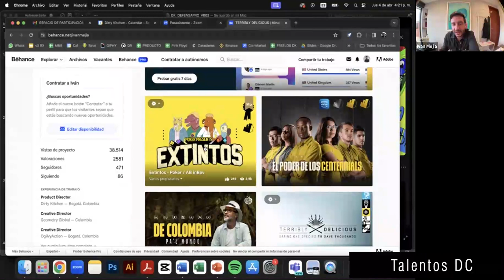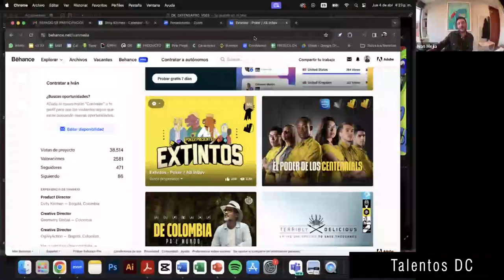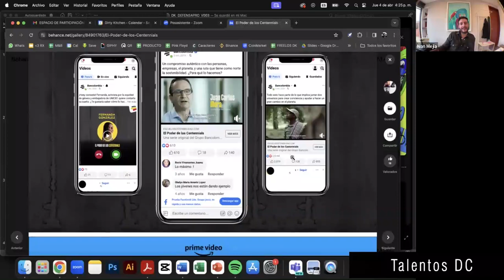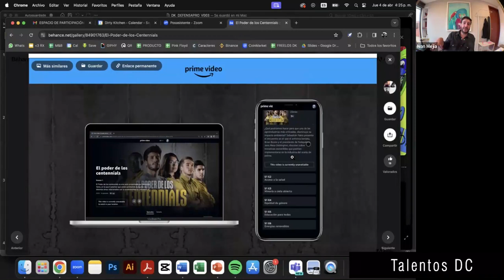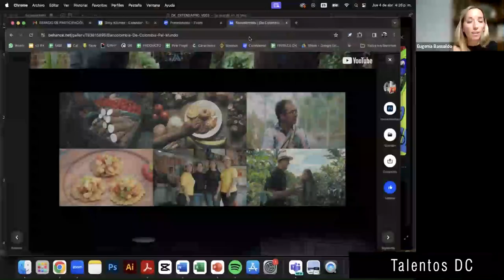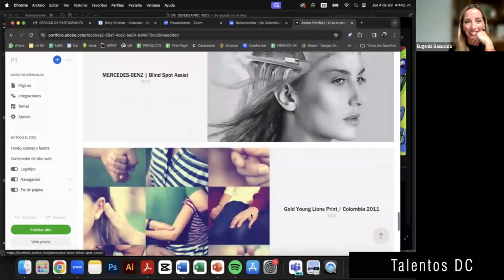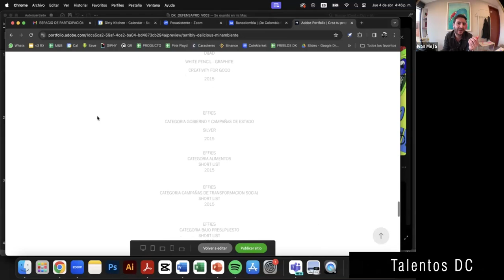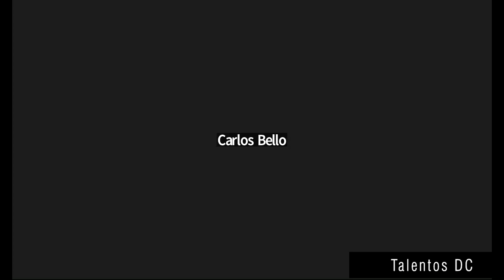Iván Mejía - Entrevista en profundidad | Talentos DC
ván es Publicista egresado de la Facultad de Diseño y Comunicación UP y realizador audiovisual con más de 15 años de experiencia en el mercado. Algunos proyectos de Branded Content liderados por Iván han sido reconocidos en festivales como Effie Latam, Cannes Lions, Clio, D&AD, One Show, Los Premios India Catalina y El Ojo de Iberoamérica entre otros. Iván ha sido invitado como panelista y conferencista en eventos como Colombia 4.0, El Festival Internacional de Cine de Cartagena, Festival El Dorado, Web Congress y el IAB Day por ser pionero en la creación de contenidos de marca.

El ciclo de entrevistas Talentos DC es un espacio de diálogo con profesionales que formaron parte de nuestra Comunidad DC, se destacan en empresas y organizaciones vinculadas con el diseño, la arquitectura, las comunicaciones y la creatividad. Estos encuentros permiten descubrir, acercar y compartir las experiencias y tips de los invitados con los oyentes de cada programa. El espacio promueve el intercambio y vinculación de la comunidad, potenciando la relación y cooperación entre pares y colegas.
La iniciativa favorece una red profesional que contribuye a la formación y actualización de sus participantes en la actividad compartida.